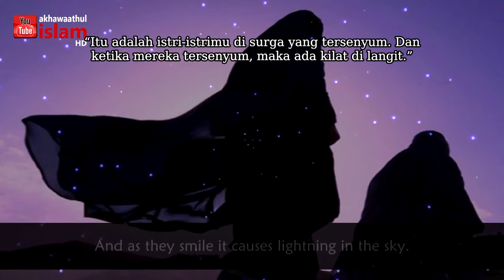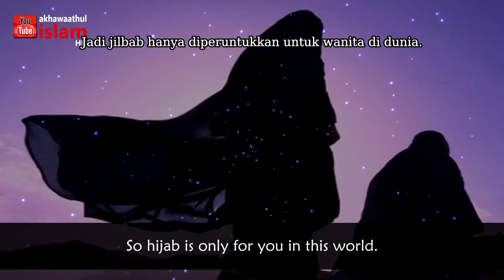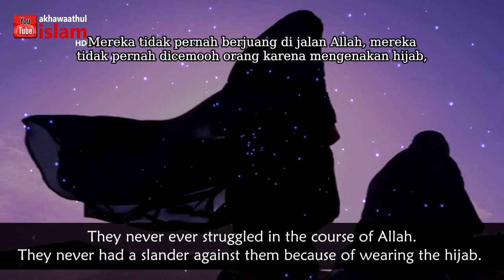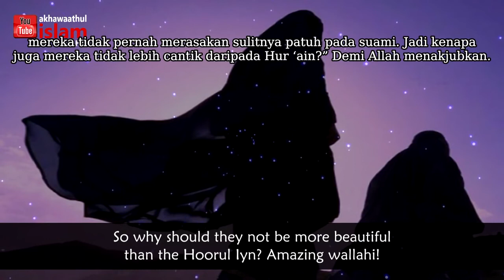Seberapa Cantik Bidadari Surga Syekh Tawfique Chowdhury